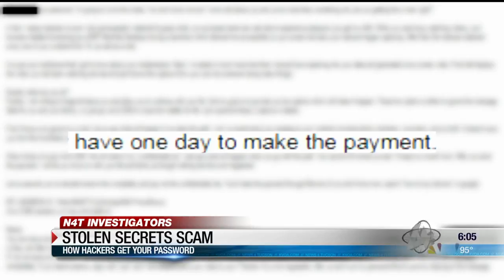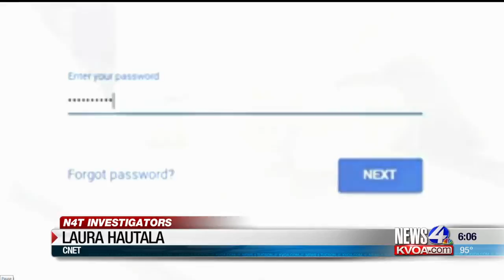N4T Investigators: Stolen Secrets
The FBI has issued a warning about an extremely person scam. They said the issue has gotten so big, they have had to issue a special alert.  According to people who were targeted by the scammers, hackers would list an old password of the potential victim in an email and say their computer has been hacked. In the email, the scammers would say that they have tracked the websites they are going to and who their friends are. They also said they have hacked into the victim's webcam and took photos of them.